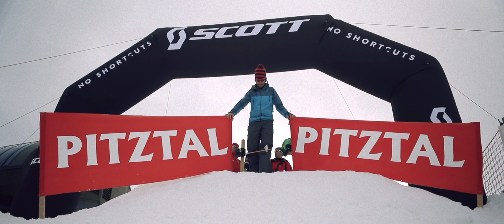Pitztal Wild Face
Holt euren Kalender und einen dicken Stift, denn wir haben das Datum für das Pitztal Wild Face 2021:

17. bis 20. März 2022

Um euch die Wartezeit bis dahin zu versüßen, findet ihr hier ein grandioses Video von Markus Tonak. An dieser Stelle ein großes Dankeschön dafür!